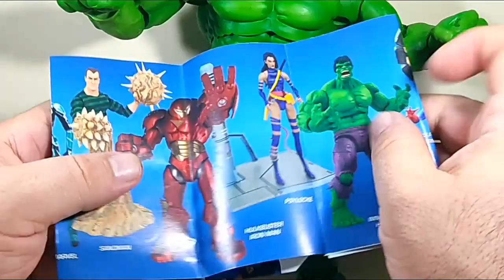Immortal Hulk Marvel Select Diamond Comic Action Figure Review sergio guerrero el coleccionista